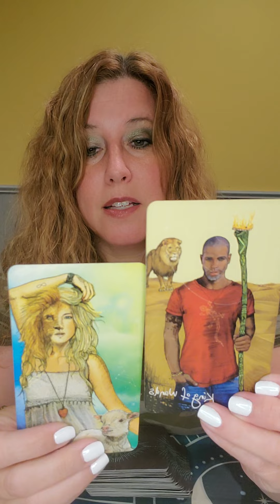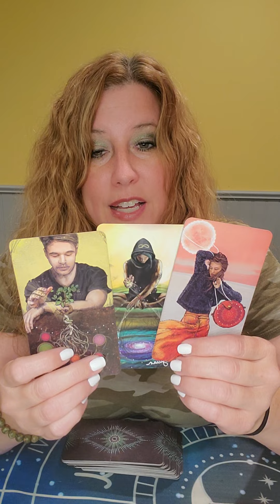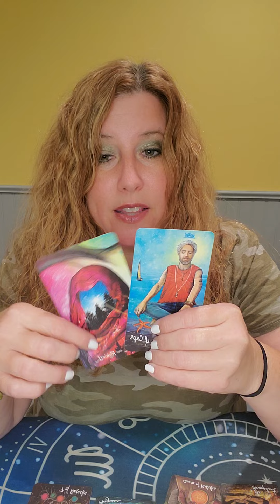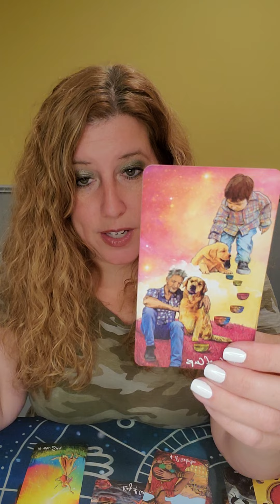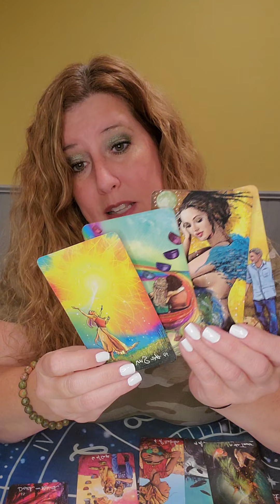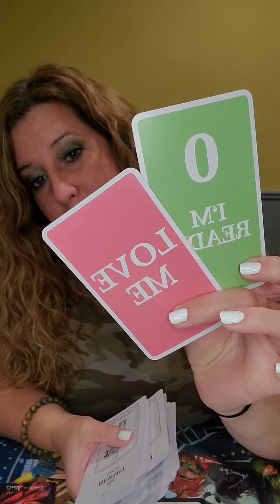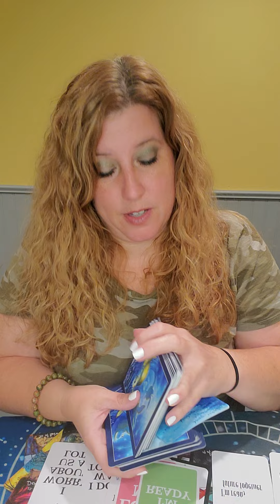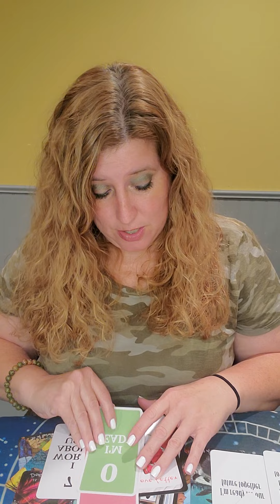Pisces Love Reads! July 25th-31st! Your person's thoughts, blockages, actions, & the outcome!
Weekly Love Reads! July 25th-31st! Your person's thoughts, blockages, actions, and the outcome!

*Heart to Heart Messages by Crystal Moon Oracle

*The Hermit Tarot Channelled Love Messages by The Hermit Tarot

Whispers of the Ocean by Angela Hartfield